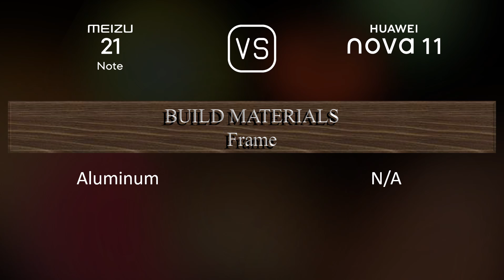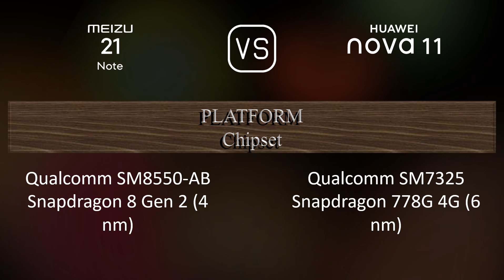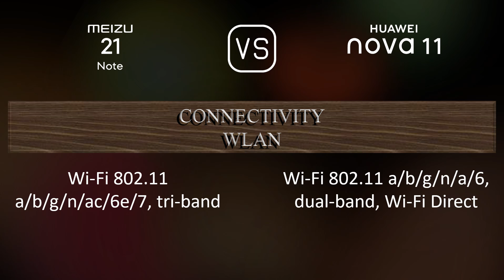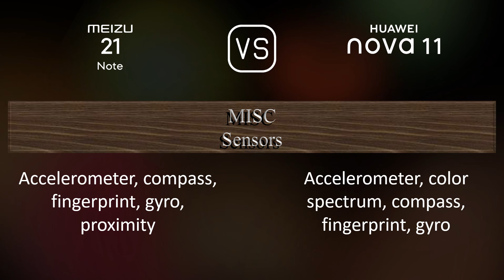Meizu 21 Note vs. Huawei nova 11: A Comparison of Specifications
This video overviews the Meizu 21 Note and the Huawei nova 11 in a parallel comparison of specifications.

00:33 LAUNCH
00:41 NETWORK
00:44 BUILD MATERIALS
00:55 BODY
01:09 DISPLAY
01:24 PLATFORM
01:38 STORAGE
01:49 MAIN CAMERA
02:03 SELFIE CAMERA
02:17 SOUND
02:24 CONNECTIVITY
02:49 BATTERY
03:07 MISC